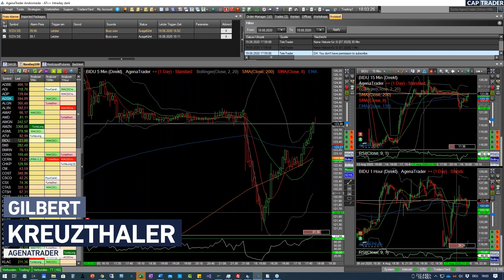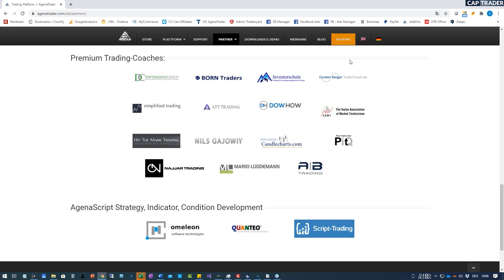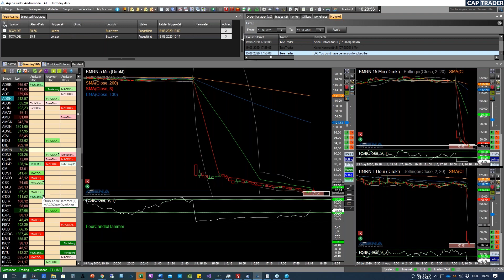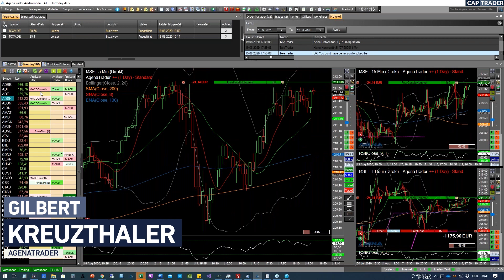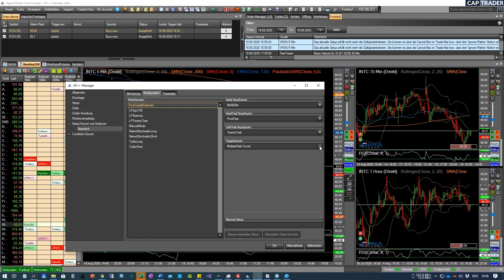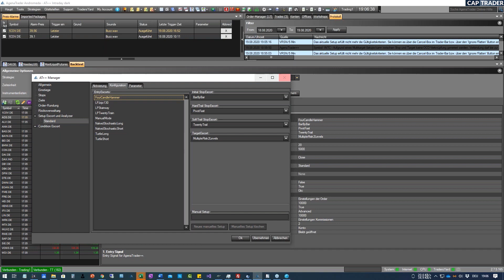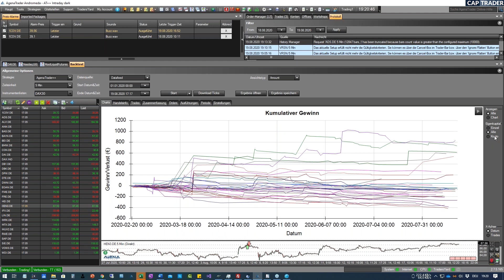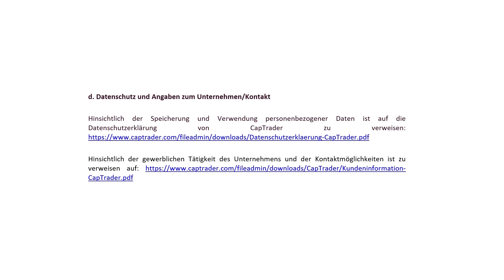Wie baue ich mir mein optimales Handelssignal: Setup Escort und Backtesting